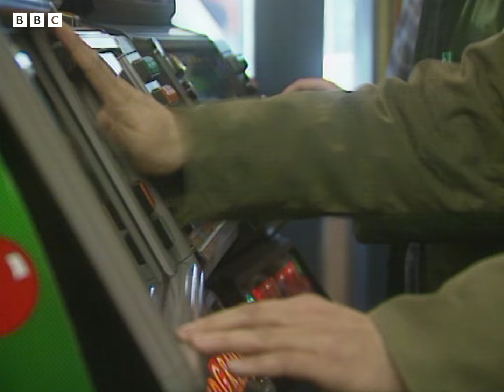Coogan's Run's Most Unhinged Moments! | Baby Cow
Man of many skins, jack of all trades - Here's Steve Coogan as various unhinged characters from the show Coogan's Run.  *contains adult humour*